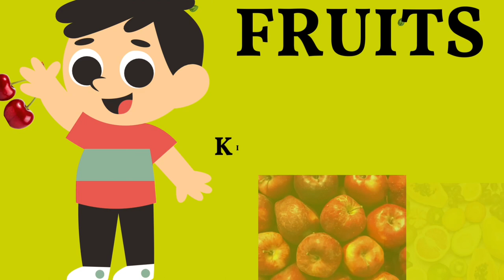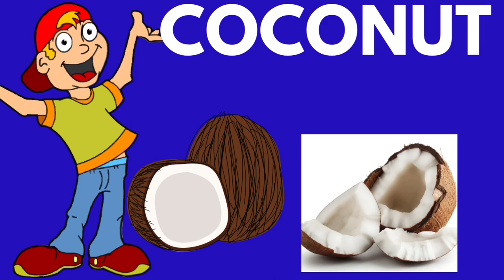Fruits name in English || papaya, pineapple, avocado, apples || learn easy || for kids .